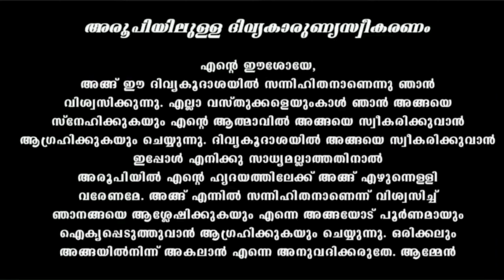Holy Mass March 04 Saturday /5.30 am